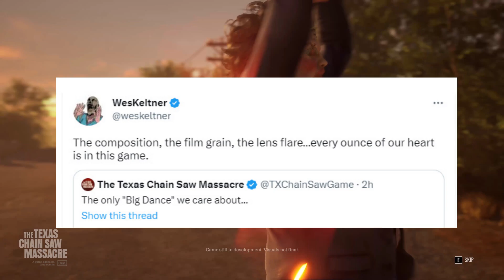CHAINSAW DANCE SCREEN SHOT | Texas Chain Saw Massacre: The Game